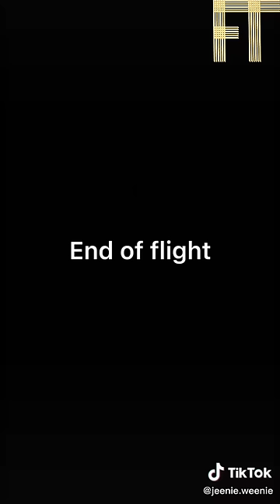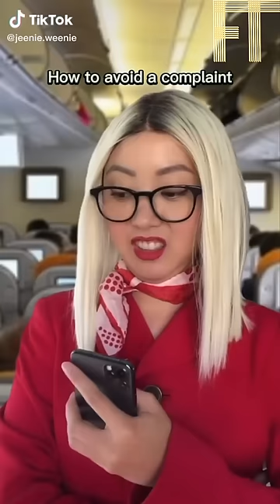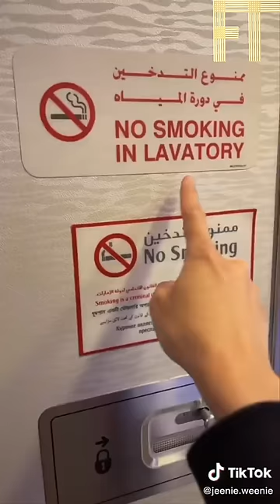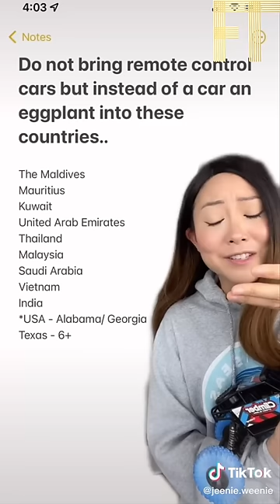Jeenie Kwon's Cabin Crew Tiktok Videos - Funny @jeenie.weenie Tik Toks 2021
Funniest Tik Tok Videos of jeenie.weenie.

Sandra Jeenie Kwon is Popular Social Media star who is best known for her jeenie.weenie TikTok account where she posts videos about her job as a flight attendant.
She makes funny tik toks videos like: a cabin  crew's first day , when passenger was rude for no reason , flight attendant training , professional slaker , light attendant favourite passenger , when flight is delayed for 30 minutes , why flight attendants check people when entering the cabin.etc

She has also posted TikTok duets with other famous tiktokers like @Charli D'Amelio.

Hope The Funny Tiktoks of Jeenie.weenie will make you Laugh and Know more about Flight Attendants...